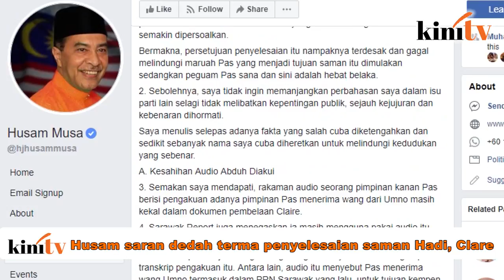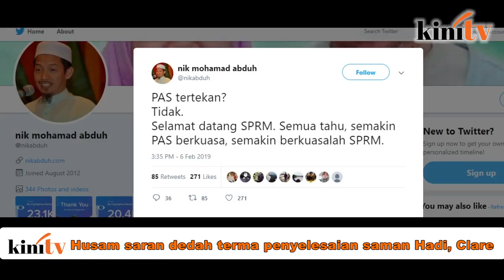Husam saran dedah terma penyelesaian saman Hadi, Clare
Naib Presiden Amanah, Husam Musa, mencadangkan agar terma penyelesaian luar mahkamah kes saman Presiden PAS Abdul Hadi Awang terhadap editor Sarawak Report Clare Rewcastle Brow didedahkan.

Menurutnya, pendedahan itu bagi memudahkan semua perkara dan mengelakkan manipulasi berterusan terhadap isu tersebut dan ia bukanlah mustahil untuk dilakukan.

"Saya cadangkan terma penyelesaian luar mahkamah itu didedahkan kepada umum.

"Sesetengah pemimpin PAS nanti akan memberi alasan ia telah dipersetujui bersama sebagai sulit dan tidak boleh disiarkan.

"Hujah balas saya pula ialah, ia masih boleh dilakukan dengan persetujuan bersama kedua pihak. Tidak ada masalah," katanya dalam kenyataan media, hari ini.

Terdahulu, Abdul Hadi menyelesaikan kes samannya terhadap Clare pada 2 Feb lalu.

Melalui penyelesaian itu, Abdul Hadi menarik balik tuntutannya terhadap Sarawak Report manakala Clare menarik balik tuntutan balas ke atas presiden PAS terbabit.